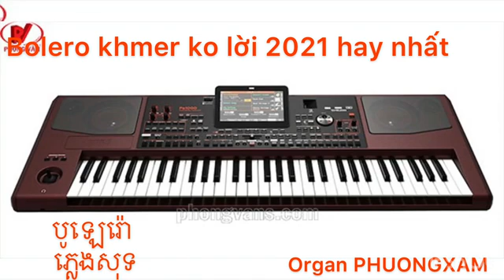liên khúc nhạc sống Khmer không lời - organ pa1000. vũ organ